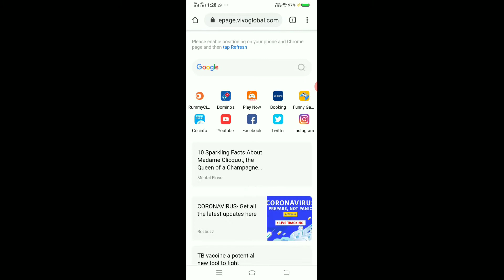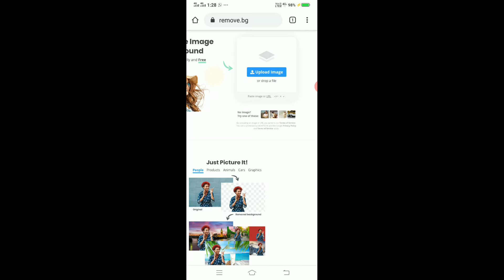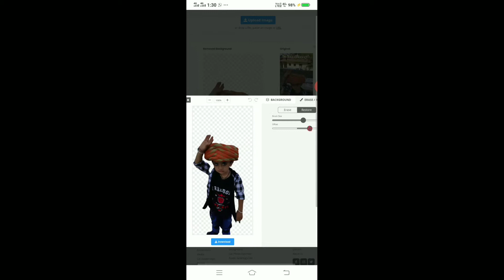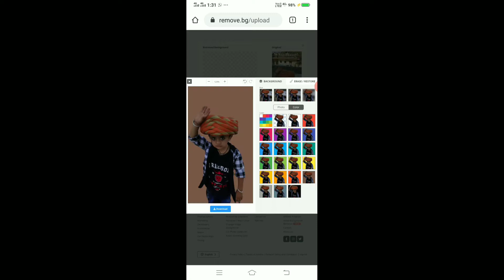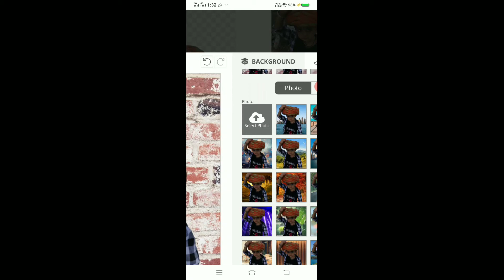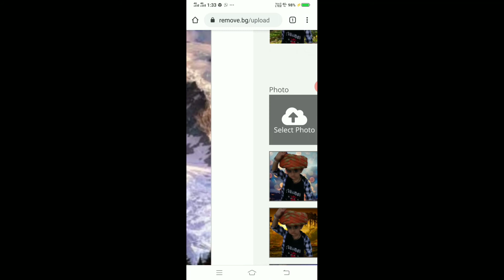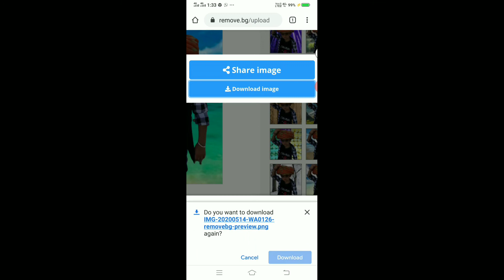તમારા ફોટા નું બેકગ્રાઉન્ડ સેકન્ડોમાં ચેન્જ કરો | Tamara fota nu background secondo ma change karo.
13. વિશ્વમાં કયા દેશમાં કયું ચલણ ચાલે છે તેની માહિતી મેળવી જે આપને સ્પર્ધાત્મક પરીક્ષામાં સો ટકા ઉપયોગી.

21. જનરલ નોલેજ ભારતમાં સૌપ્રથમ (ભાગ-1) સ્પર્ધાત્મક પરીક્ષામાં ઉપયોગી.
21 Tamare amara avaj video jova mate link par click karo je tamne 100% sparthatmak parixa ma upyogi.

28. Tik kik આપણા ભારતની એપ છે આ એપ નો 100% ઉપયોગ કરો અને મોજ કરો.